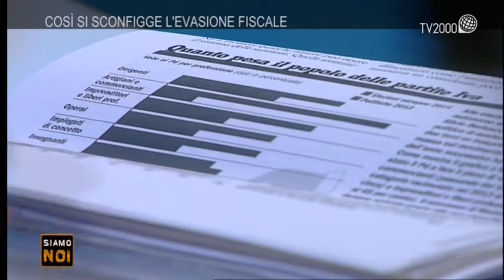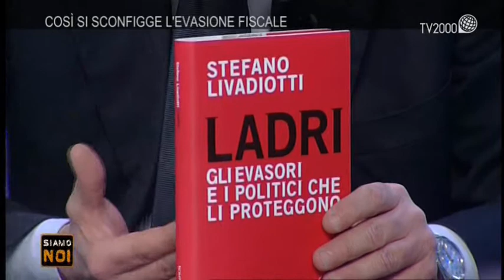"Siamo noi" - Evasione fiscale: cosa può fare la politica?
Cosa può fare la politica nella lotta all'evasione fiscale? Ne parliamo a "Siamo noi" con Loredana De Petris, Senatrice di Sinistra Ecologia e Libertà e Lucio Malan, Senatore di Forza Italia